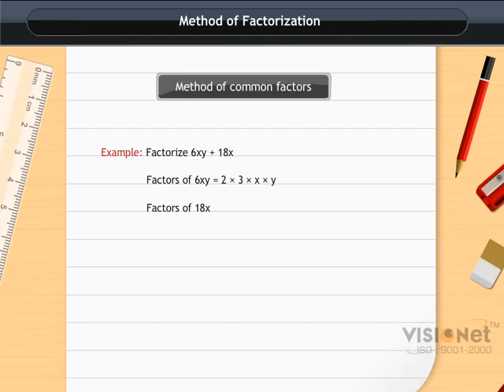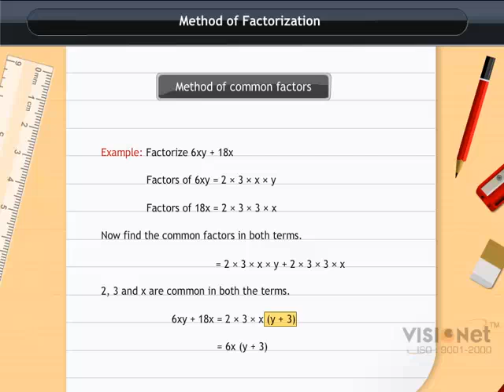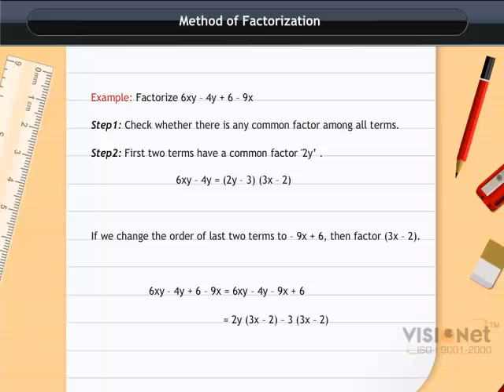Method of Factorization